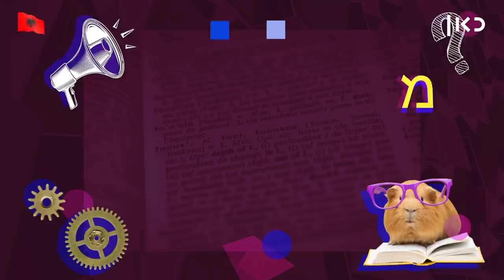מחוץ לאולם | מה אתם יודעים על אלבניה? 🇦🇱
כאן | דיגיטל - מדי שנה, כשמתחילה עונת האירוויזיון, מתחילים חובבי התחרות לנתח את השירים ולבחון את המבצעים. אבל אנחנו, שמארחים השנה את התחרות, רוצים בעיקר לדעת עם מי יש לנו עסק. רגע לפני האירוויזיון בישראל, לוסי איוב עושה לנו היכרות עם המדינות המשתתפות באירוע הגדול של השנה בסדרת רשת חדשה. ומתחילים עם אלבניה - מדינה בה יש מספר חשוד של מילים שמתארות ''שפם'', וחיבה עזה לפאר טסי ושרית חדד.

הגשה: לוסי איוב
בימוי: נדב אמבון
צילום: תומר לוין
הפקה: טל רבינובסקי ואביגיל סידון
תחקיר: מור דיעי חנני
עריכת וידיאו: בן ויזר
מיקס סאונד: אווה ספיטקובסקי
עיצוב ואנימציה: צ'ם וינברגר

מקורות: BBC, Heritage Times, menudujor.com, Wikipedia, thecrazytourist.com